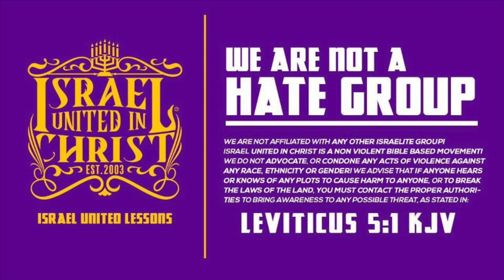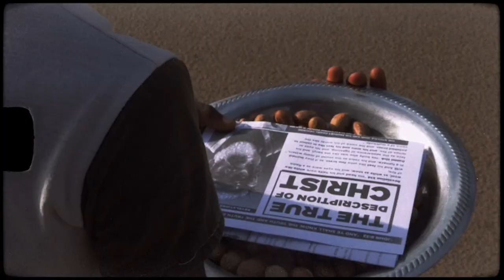IUIC | A Curse Culture